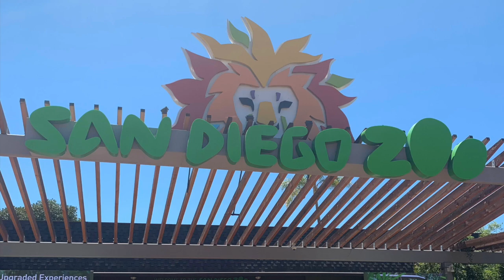SAN DIEGO TRIP | July 2019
Went and visited Dereks sister

HIT THAT 🔔 FOR FUTURE UPLOADS SO YOU CAN BE THE FIRST TO WATCH!